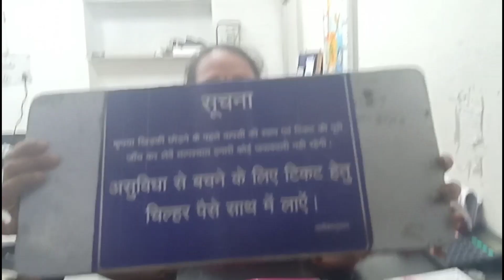ARROGANT BEHAVIOUR OF INDIAN RAILWAY EMPLOYEE !!